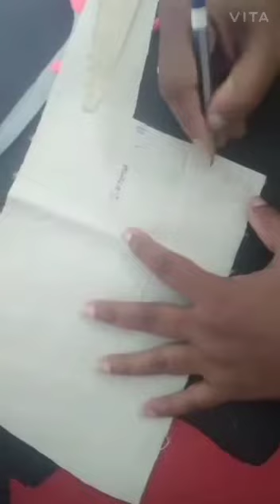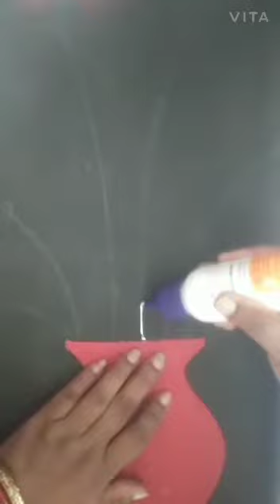Waste jute paper craft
Mamata creation's latest video how to make a  wall hanging with some waste materials.